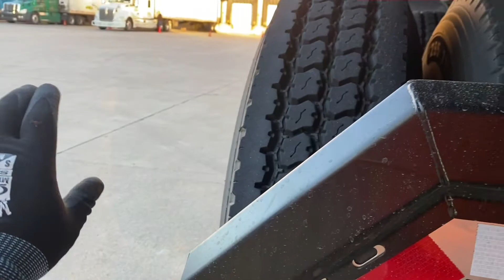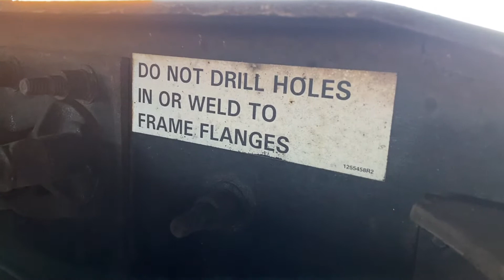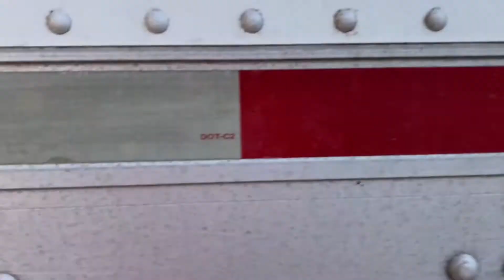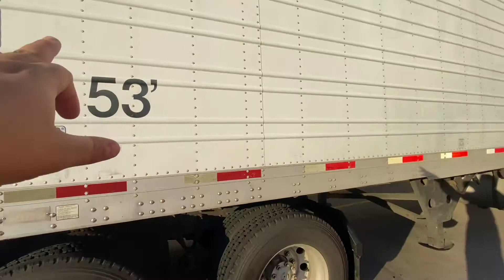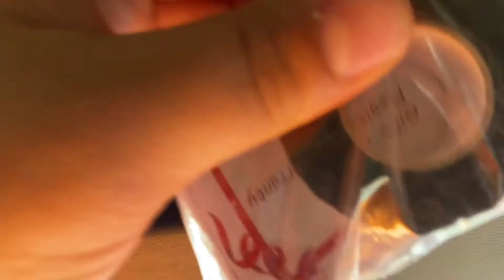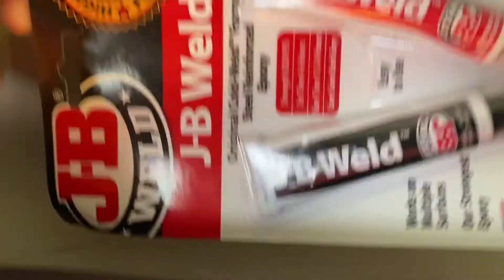EL CAMIONERO NO BOTA NADA